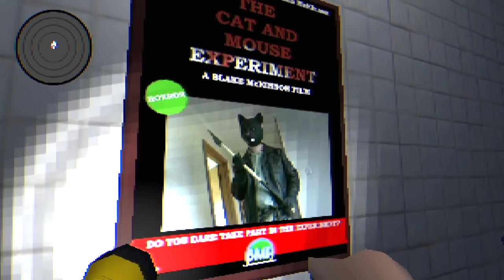Slay Bells | Psychopath Santa | Xmas Horror Game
PC Gameplay Walkthrough. All I wanted to do was give my son a present.

Slay Bells is a Christmas-themed survival horror game inspired by 80's slasher movies and PS1 horror games.

Try to make your way home on Christmas eve as you're stalked by a maniacal axe wielding Santa who is out for BLOOD. Traverse city streets, back alleys and an abandoned subway station, find a variety of useful tool and weapons and avoid Mr Claus at all costs!

Oh, and the flashlight does NOT run out of battery.